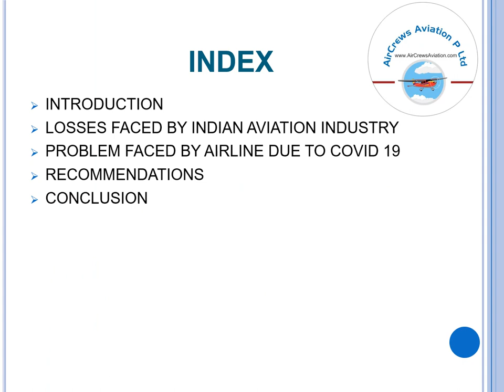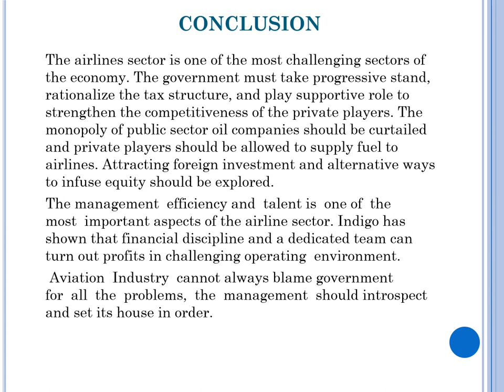AVIATION INDUSTRY WORLDWIDE AFTER COVID19 By Pooja Parab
AVIATION INDUSTRY WORLDWIDE AFTER COVID19  By Pooja Parab MBA